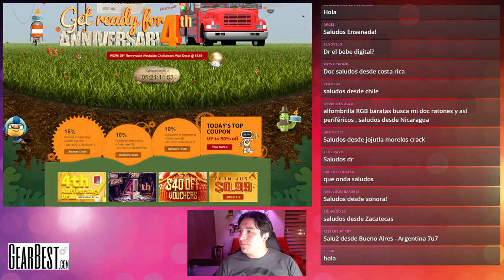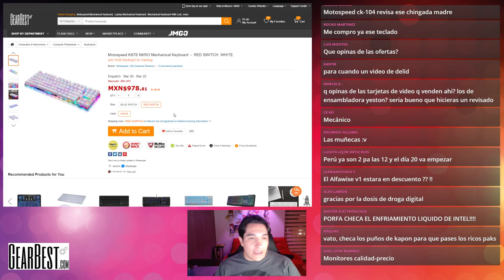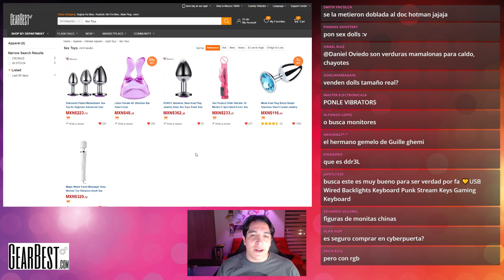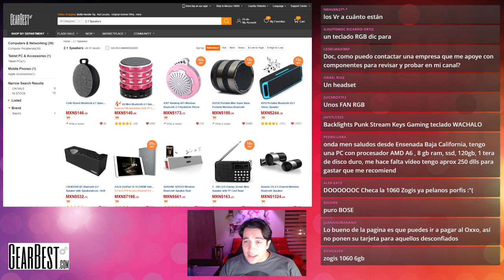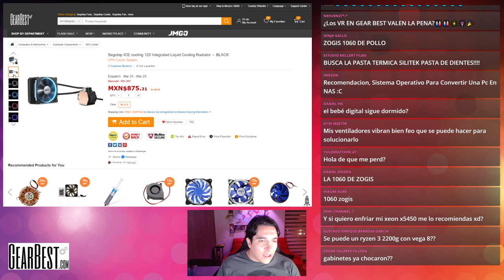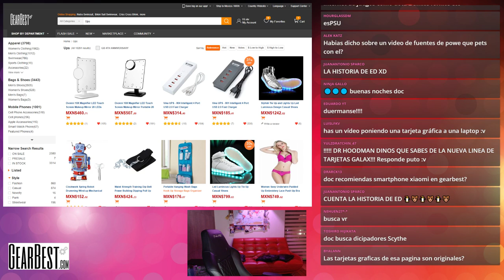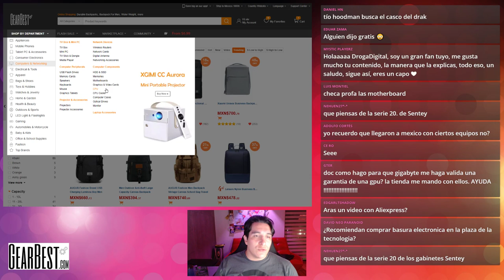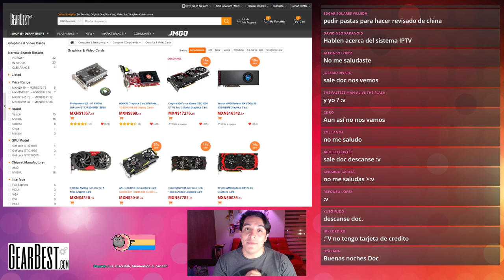Ofertas Especiales en GearBest por el 4to Aniversario!!! - DrogaDigital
Gearbest nos invito a participar en las promociones que tendran por el 4to Aniversario, vamos a ver que es lo que tienen en vivo!